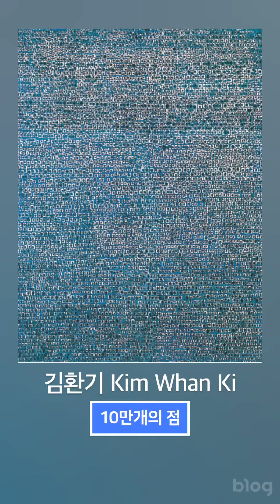❤️세계최고 추상화가-김환기Kim Whan Ki 작품 감상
#️⃣ 상세 작품 설명 링크

김환기Kim Whan Ki
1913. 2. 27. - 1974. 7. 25.